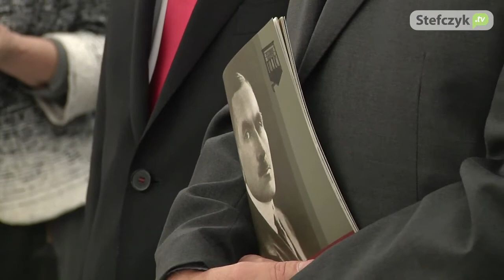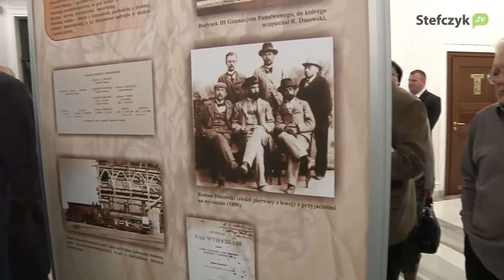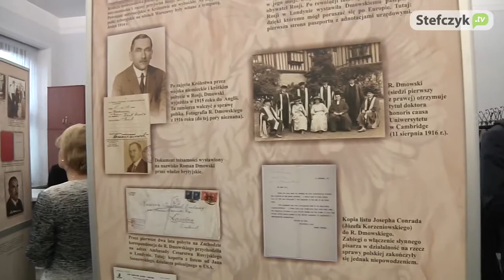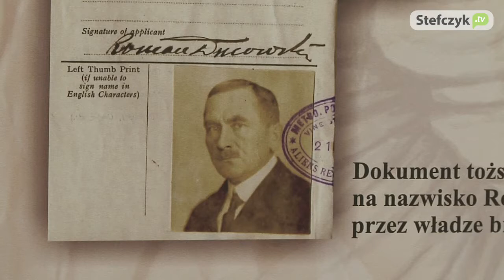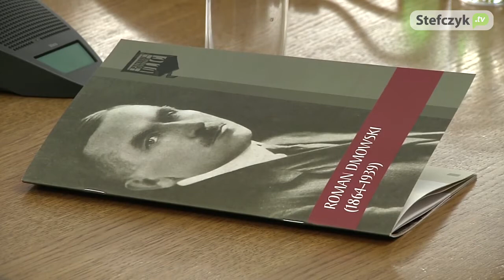Wystawa "Roman Dmowski 1864-1939"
22 października 2014 r. w Sejmie RP, miało miejsce otwarcie wystawy poświęconej Romanowi Dmowskiemu w 150. rocznicę jego urodzin.